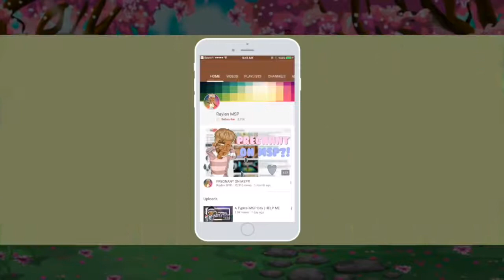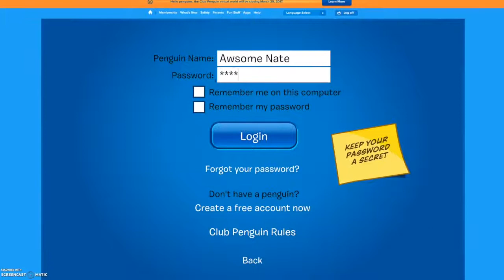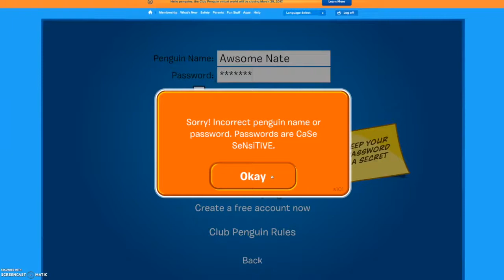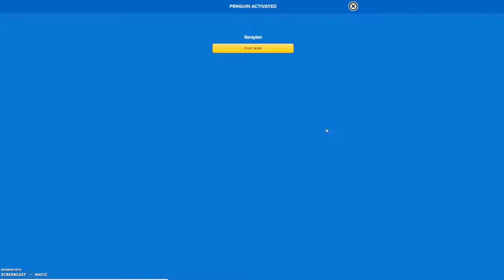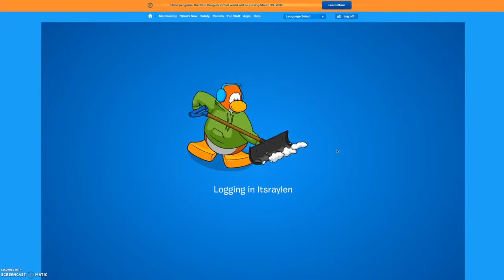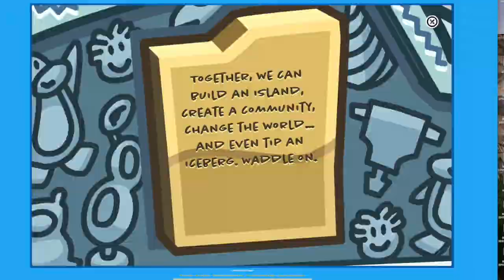THE LAST DAY ON CLUB PENGUIN